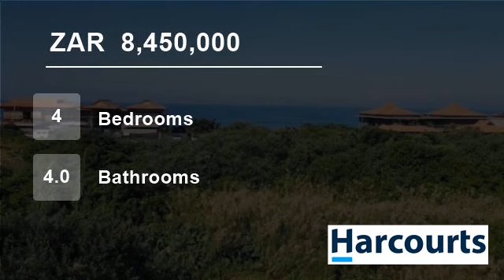4 Bedroom Flat For Sale in Zimbali Coastal Resort & Estate, Ballito, KwaZulu Natal, South Africa...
Offering the pinnacle of a safe coastal life style. This contemporary town house finds itself in a exclusive complex near the very popular Fairmont Hotel.  The property boasts sea views and has expansive open plan living area down stairs all opening up with floor to ceiling glass doors leading onto a wooden deck with a privat...